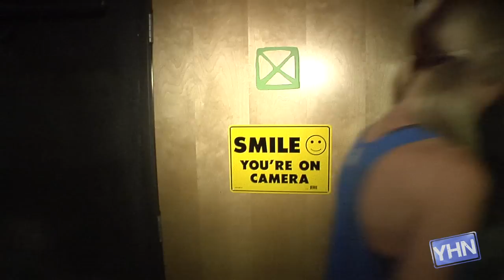Jayson Blair's A-List Workout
Young Hollywood gives you an inside peek at The Bunker in Beverly Hills, one of the most exclusive gyms around that hosts a slew of Hollywood's A-List crowd. Stretch out and strap on the tennies as Jayson Blair and his trainer Mike Donavanik show us how he got in peak physical shape for all those shirtless scenes on MTV's "Hard Times of RJ Berger." Hosted by Tatiana Diana.